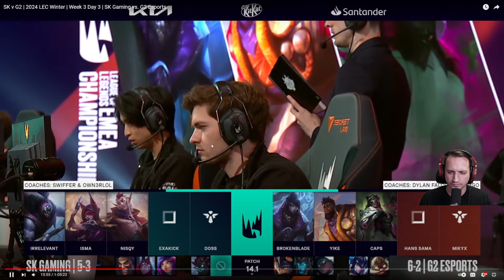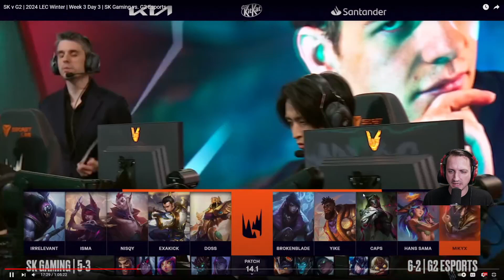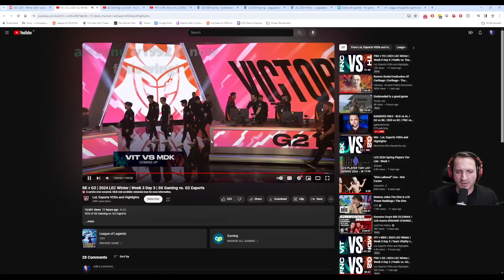G2 vs SK Gaming [Game 1] January 29th, 2024 - Bangers Only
MonteCristo breaks down Game 1 between G2 and SK on January 29th, 2024 in the LEC.

Bangers Only is MonteCristo's VOD review series that occurs LIVE on Twitch where he focuses on curating the best games of League of Legends from around the world.

Wednesdays, Thursdays, and Fridays at 8 AM PST / 11 EST / 5 PM CET
Sundays 11 AM PST / 2 PM EST / 8 PM CET